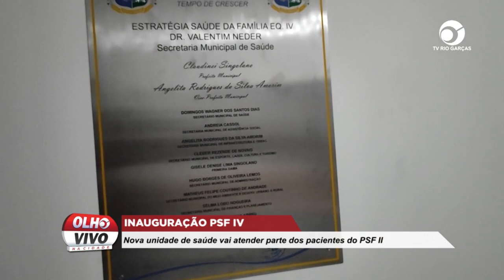INAUGURAÇÃO PSF IV: NOVA UNIDADE DE SAÚDE VAI ATENDER PARTE DOS PACIENTES DO PSF II